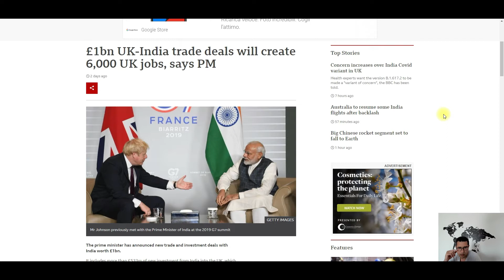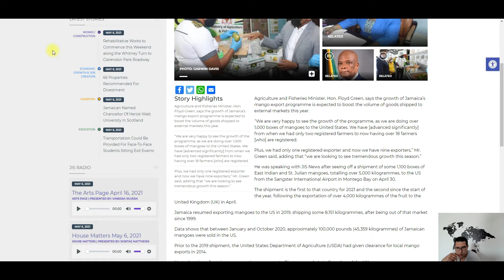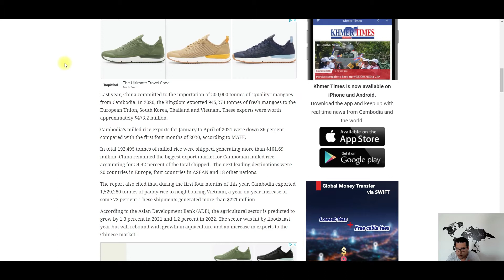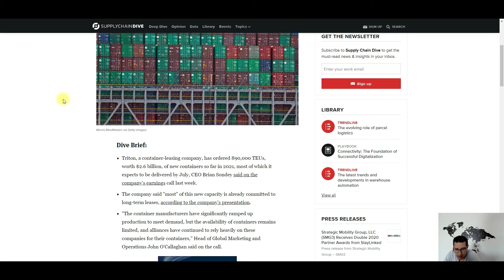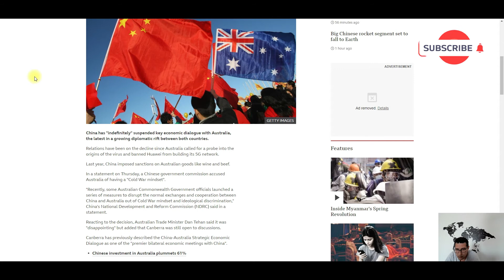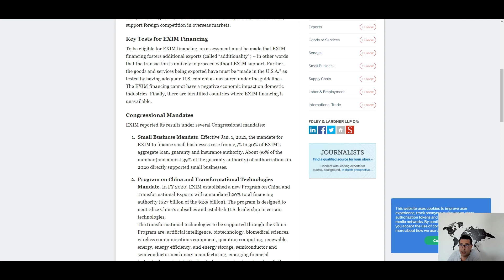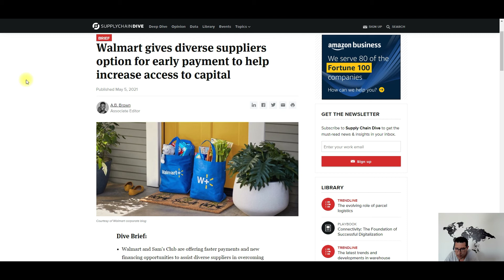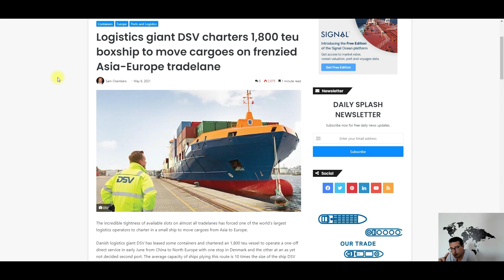Import Export News of the Week (Week 18 - 2021)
Hello everybody! This week news video:
1 - UK-INDIA trade deal
2 - Mango exports Jamaica
3 - Mango and rice exports Cambodia
4 - Triton grows container fleet
5 - China - Australia trade war
6 - Opportunities with the Export Import Bank of US
7 - Walmart gives early payment option to suppliers
8 - DSV charters box ship

£1bn UK-India trade deals will create 6,000 UK jobs, says PM

Mango Exports Expected to Boost Volume of Goods Shipped to External Markets

The Export Import Bank of the United States: Priorities and Programs Supporting U.S. Businesses and Jobs

Walmart gives diverse suppliers option for early payment to help increase access to capital

Logistics giant DSV charters 1,800 TEU box-ship to move cargoes on frenzied Asia-Europe trade lane